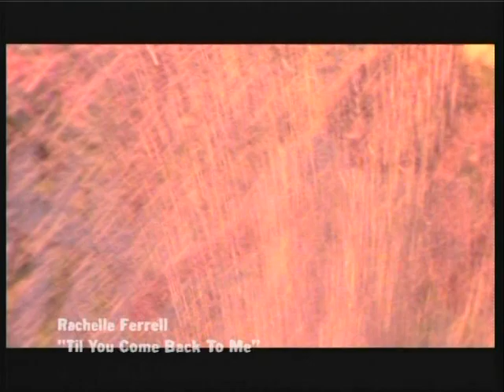Rachelle Ferrell -Till you come back to me